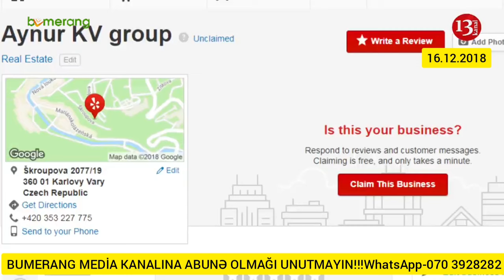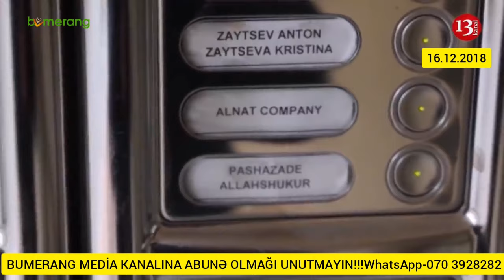ALLAHŞÜKÜR HAQQINDA 1MİLYON BAXIŞ YIĞAN VERİLİŞİM